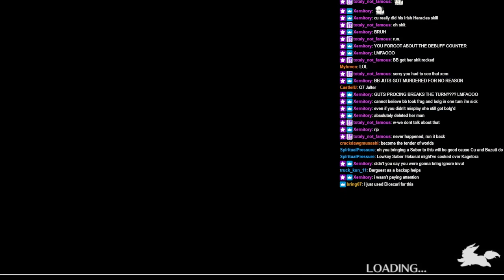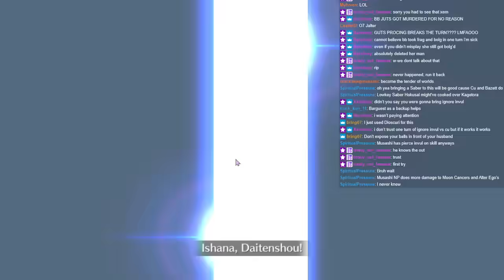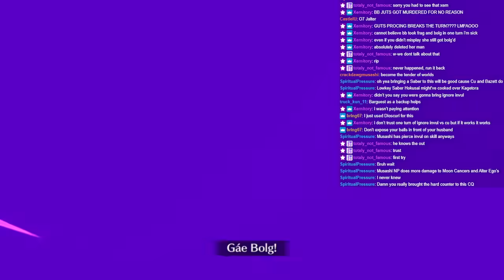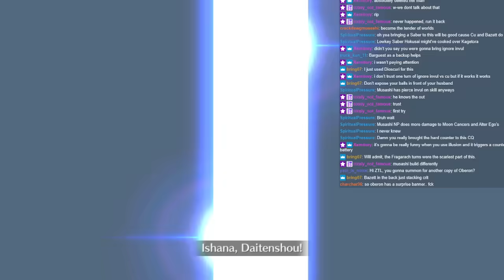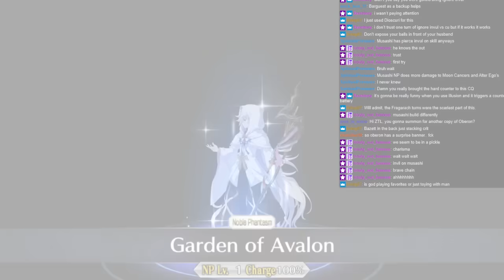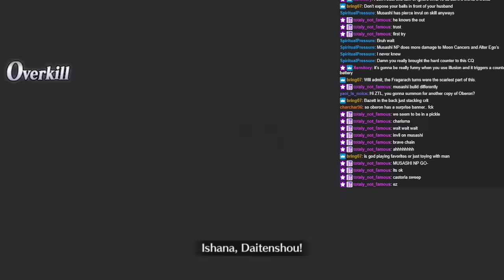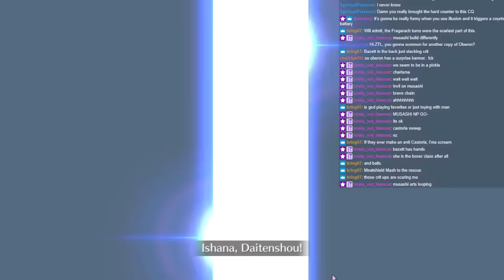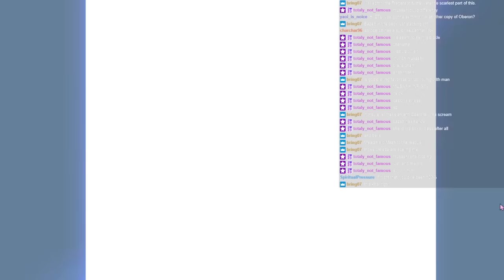Musashi is EX Tier (Fate/Grand Order)